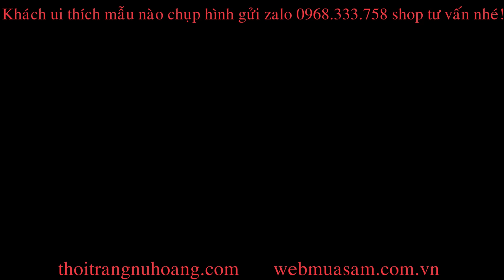TOP 30 MẪU ĐỒ BỘ MẶC NHÀ MẪU MỚI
++ DC : Thời Trang Nữ Hoàng 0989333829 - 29/45 Lê Đức Thọ P9 Gò Vấp tphcm